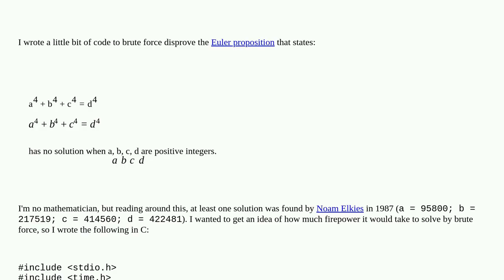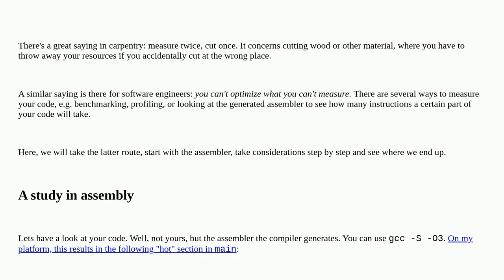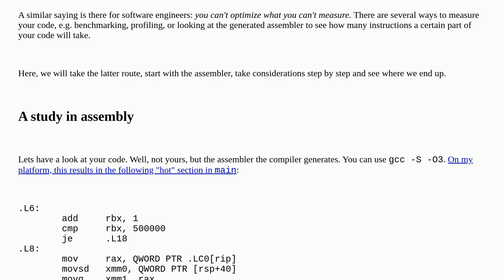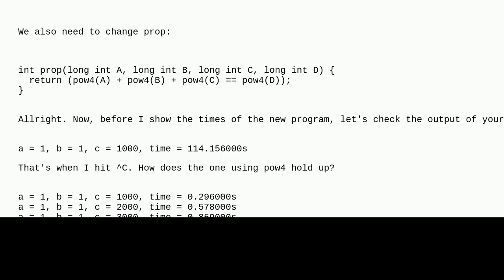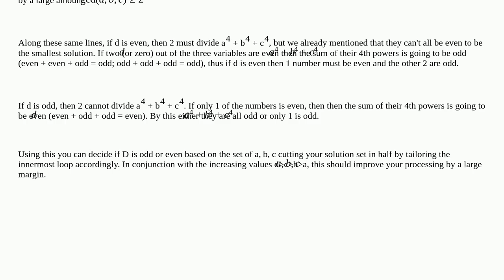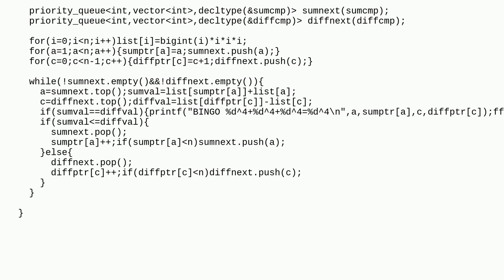Codereview: Disproving Euler proposition by brute force in C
Disproving Euler proposition by brute force in C

A special thanks goes out to the community

  beginner multithreading mathematics time-limit-exceeded c